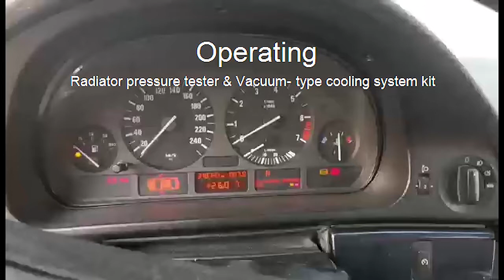CO2 Leak Tester Universal for All Cars and Motorcycles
Our tool is professionally used to check whether the gasket under the car head is fully functional. This operation can be done at home without going to the garage, which saves the user time and money.